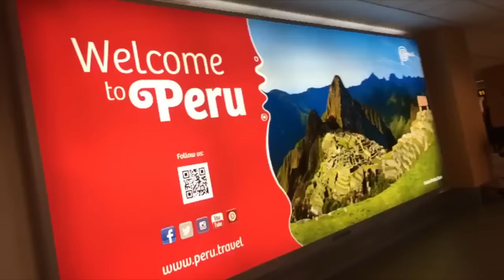JEDANY - VIAJA CONMIGO (AVENTURA EN LIMA PT. 1)